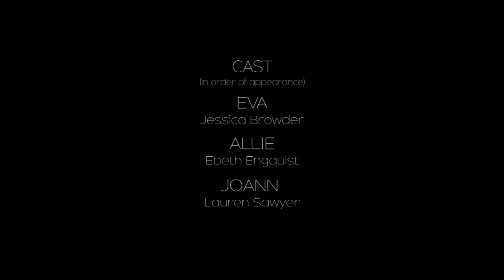Bad Influence CrystalVision EMST3210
A close friendship comes into question after two girls attend a party.